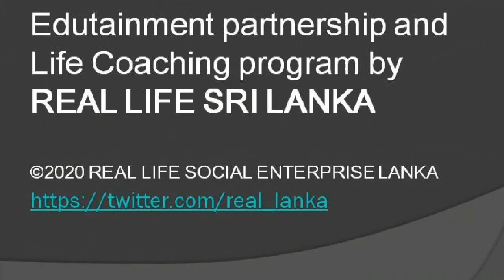Colourful Day with Mindful Watching at REAL LIFE organic Garden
REALLIFE SriLanka promotes Sustainable lifestyle and Healthy longLIFE with happiness...

We encourage you to rethink of a LIFE full of Mindfulness and Healthy living for a happier lifestyle and Sustainable future...

We wish everyone a healthy long LIFE with happiness...